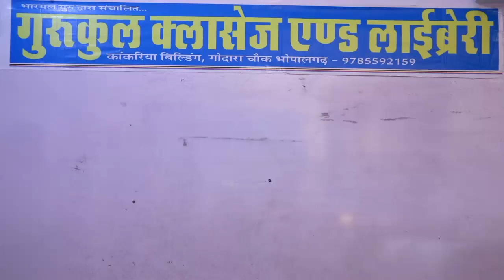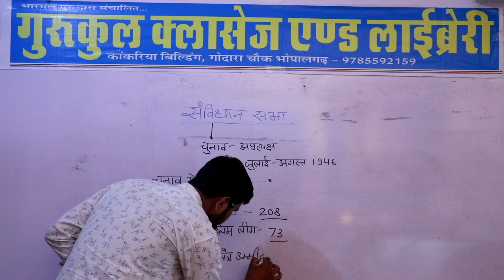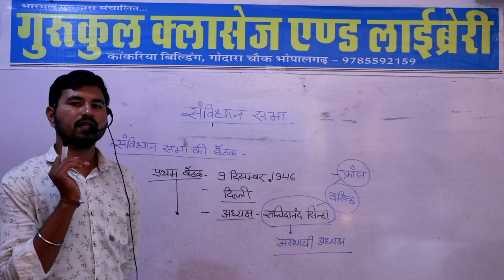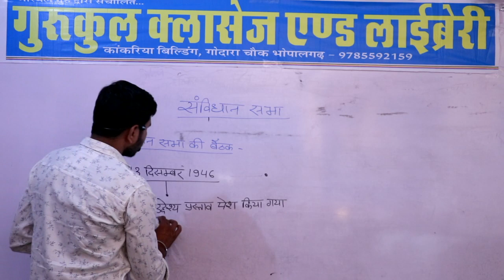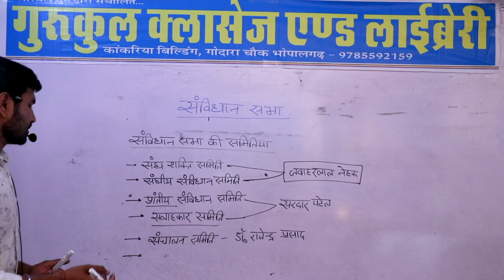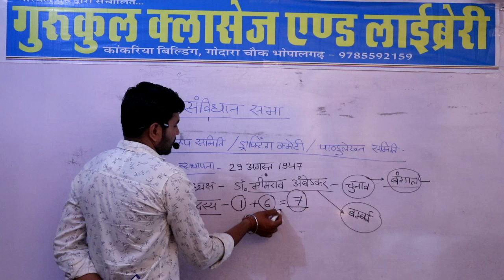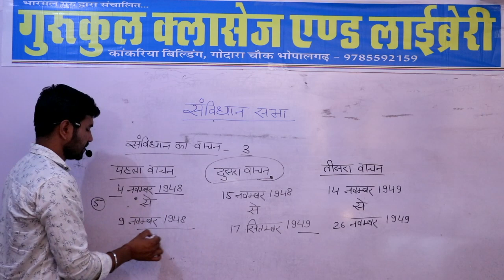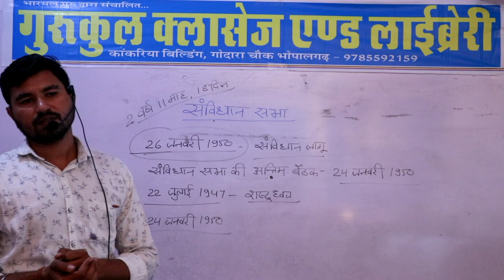संविधान पार्ट -2 【भारतीय राजव्यवस्था 2】By M. S चारण सर Gurukul Classes Bhopalgarh 2020